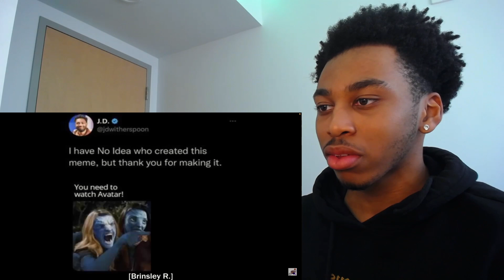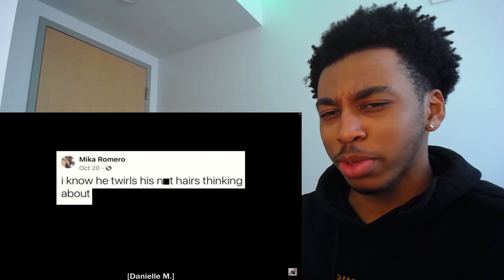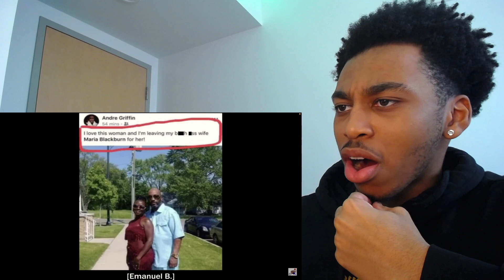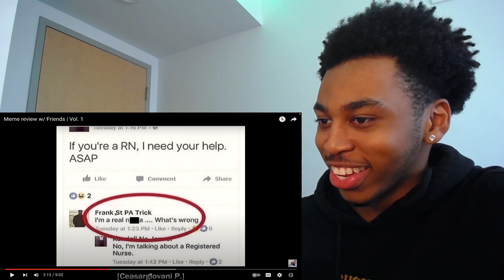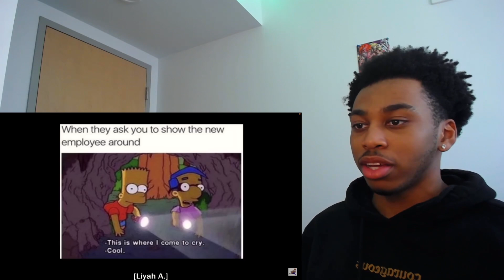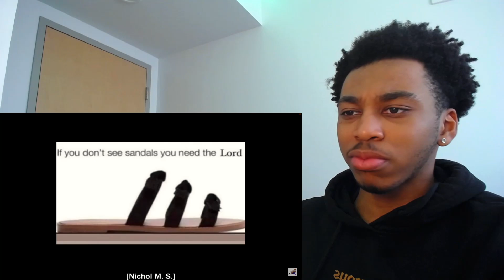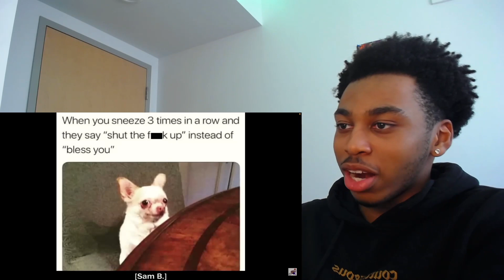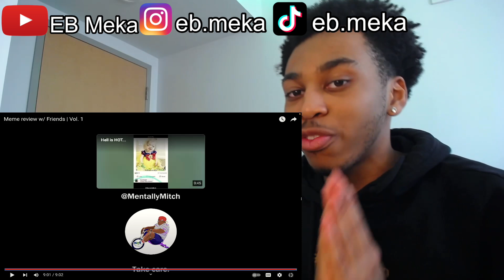MEME REVIEW W/FRIENDS VOL. 1 | REACTION